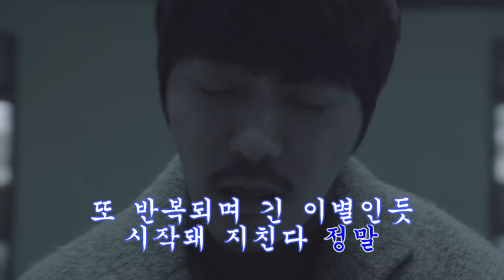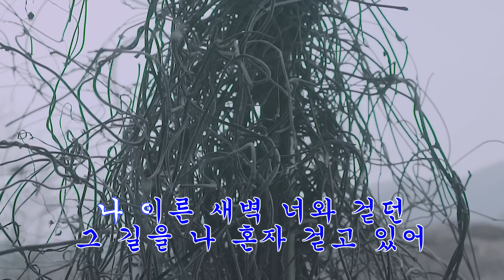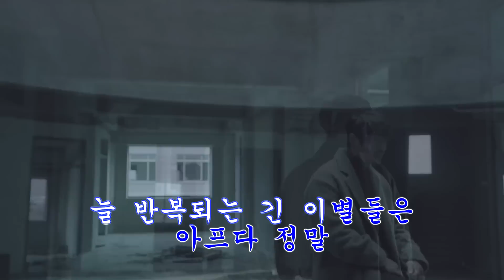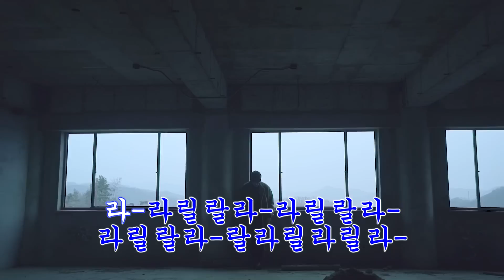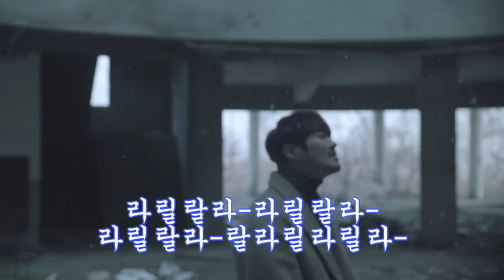KCM - 엠알뮤직비디오 《Original》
안녕하세요! 목소리가잘생긴 씨엠입니다!!

 영상을보시면 아시겠지만!! 이번 싱글앨범 타이틀곡 "새벽길" 노래방버전을 업로드하게되었어요!

! 많은분들이 따라불러주시고 커버영상도 올라와서 일단먼저 커버영상과

새벽길을 사랑해주신 많은분들께 정말감사의인사드립니다!

노래방에새벽길이 아직나오지않아서

노래하시는분들은  자기의맞는 키로 다들노래하시잖아요~?

! 그래서 제가 이번곡 "새벽길" 이라는곡을 노래하시는많은분들 번거로우실까봐

직접 -1 키 -2 키 로

조금더 번거로움을 덜어드리기위해

제작해보았어요!!^^

저의 이번신곡 뿐만아니라 저본인의 곡을 많은분들이

따라불러주시는게 또 그런 행복이없다고 말할정도에요!!ㅎㅎ

정말감사드리구 앞으로도 좋은모습 소통하는모습 보여드릴거니까

많은사랑부탁드립니다!!

곧!!! 제가 부른 영상도 업로드 할예정이에요!! ^^

궁금한 사항은 언제든지 위 메일주소로 연락 바랍니다.